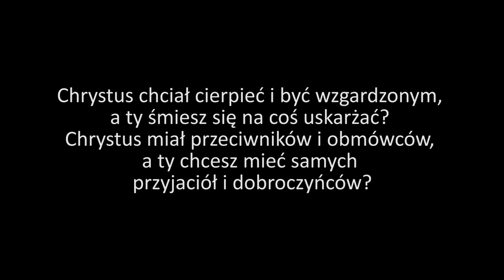Prześladowanie [#023] PS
Rozważania dzieła "O naśladowaniu Chrystusa" Tomasza a Kempisa

Zdjęcia i montaż: ks. Paweł Gołofit
Muzyka: Title: Dope
                Type of music: Hip Hop
                Mood: Motivational / Happy